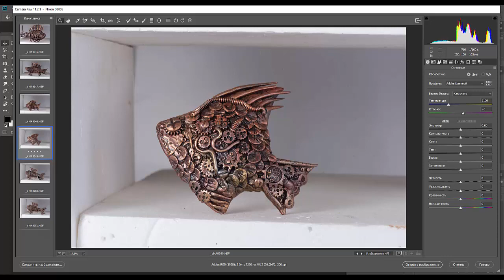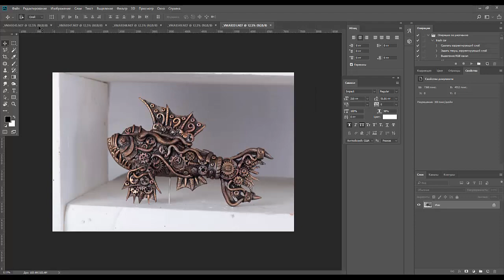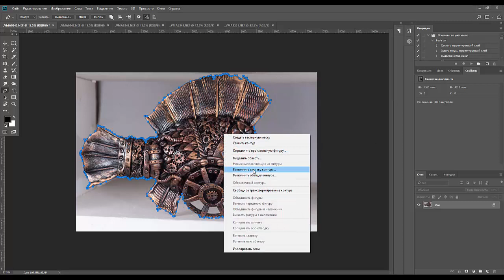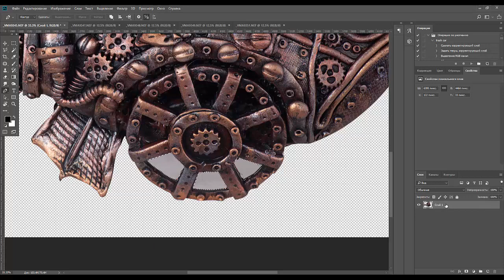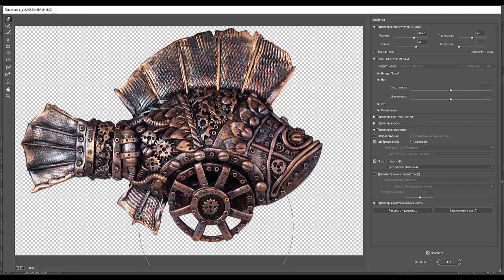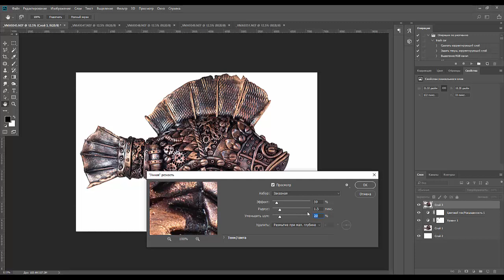79. Практика. Фотографируем стимпанковских рыб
Cсылка для тех, кому после просмотра видео, захочется купить книгу с 14 лекциями на русском языке всего за 5€.  После оплаты вы получите, по указанному вами при покупке Email ссылку на скачивание курса

перезалив по техническим причинам